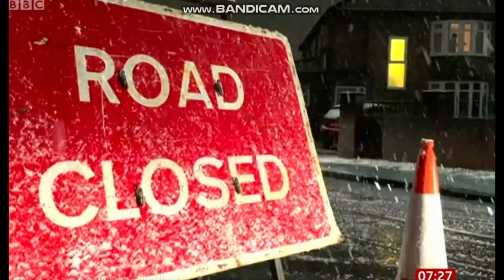Gavin being Frank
Some Mothers Do 'Ave 'Em (TV Series 1973–1978) - IMDb › title
Accident-prone Frank Spencer fails to navigate the simplest tasks of daily life, while ... The only thing which keeps him going is his long-suffering wife Betty, who ...
 Rating: 7.5/10 · ‎3,216 votes
Gavin Alexander Williamson CBE MP is a British politician serving as Secretary of State for Education since 2019 and the Member of Parliament for South Staffordshire since 2010. Wikipedia
Born: 25 June 1976 (age 44 years), Scarborough
Spouse: Joanne Eland
Previous office: Secretary of State for Defence of the United Kingdom (2017–2019)
Office: Secretary of State for Education of the United Kingdom since 2019
Education: Scarborough Sixth Form College, Raincliffe School, University of Bradford
Children: Annabel Williamson, Grace Williamson
06:00
News
Breakfast
21/01/2021
The latest news, sport, business and weather from the BBC's Breakfast team. Charlie Stayt and Naga Munchetty.
194 mins
Expires tomorrow 9:15am